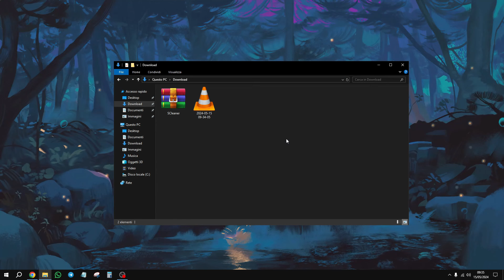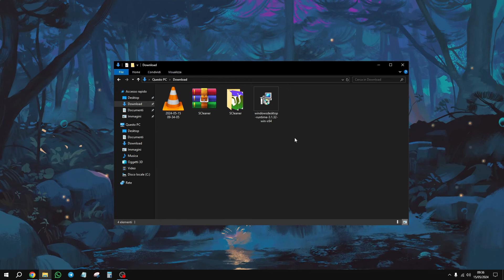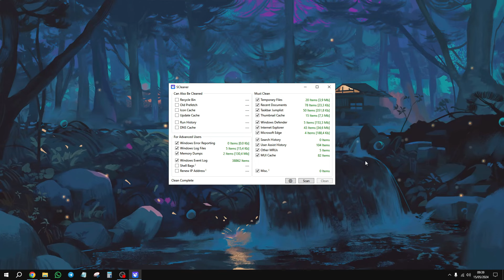PULIRE LA CACHE DEL TUO PC PER RENDERLO PIÙ VELOCE!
🎵 Music "Roller Girl" by ‘Tama’
💿 Listen everywhere: